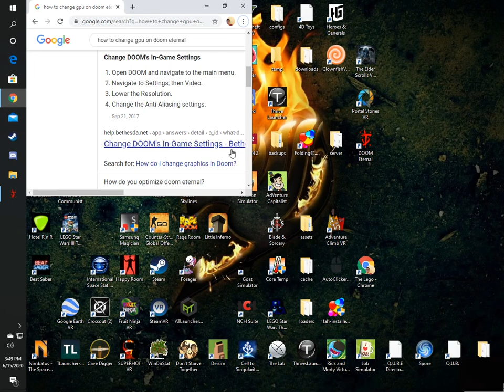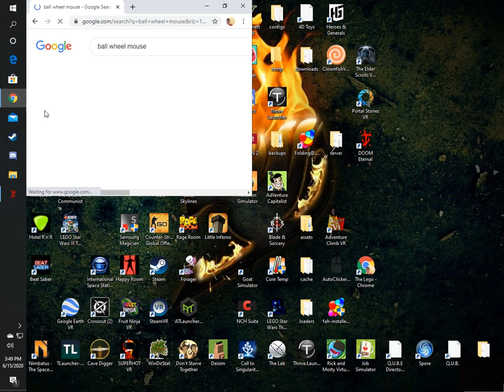Doom Eternal 12